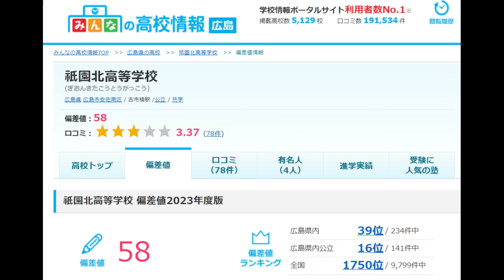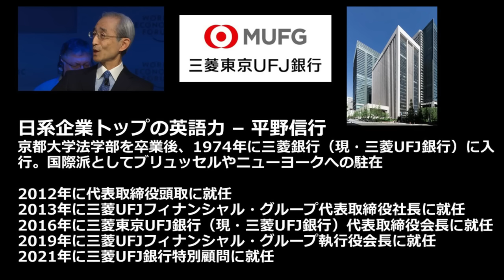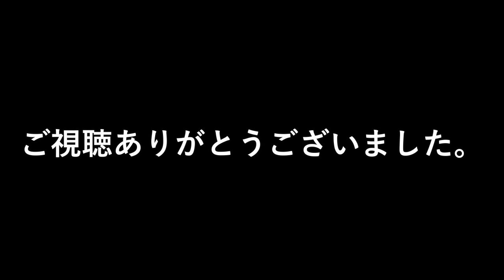石丸伸二市長の英語力 広島県安芸高田市長 三菱UFJ銀行 初のアナリストとして4年半にわたってニューヨーク駐在、英語学習についてのコメント、歴代の三菱UFJ銀行トップの英語インタビュー